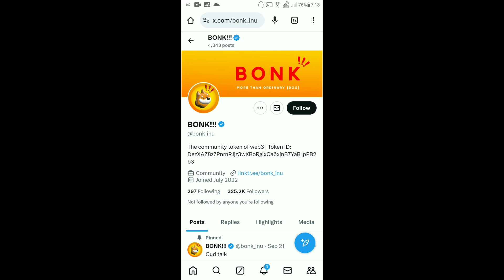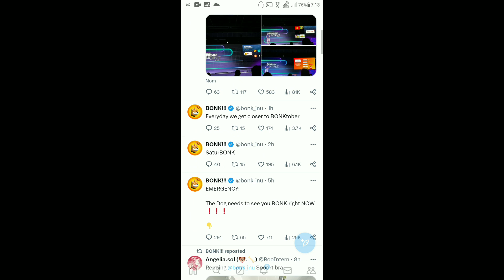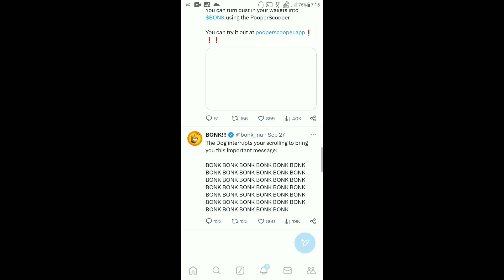BONK Coin Price Prediction | BONK Coin Big Update Coming | BONK Coin $0.1 | BONK Plan ETP Launch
BONK Coin Price Prediction | BONK Coin Big Update Coming | BONK Coin 100x Pump